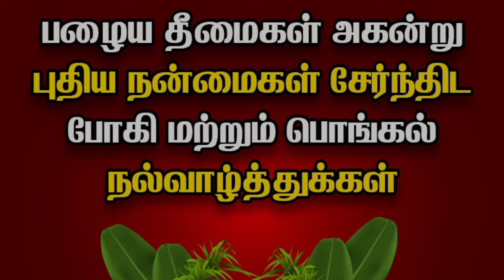Pongal WhatsApp Status Tamil//Pongal Wishes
Bhogi Pongal wishes 2022 | Happy Bhogi Whatsapp status | Happy Bhogi 2022 | Thai thirunaal wishes

bogi bogi suwali whatsapp status
நல்லது நடந்தேற, சூரியன் அவன் ஒளி கற்றை உம் வாழ்வில் வீச வேண்டும். அனைவருக்கும் என் இனிய பொங்கல் நல்வாழ்த்துக்கள்.

தை திருநாளில் வளமுடன் வாழ வாழ்த்துக்கள் .

இந்த இனிய பொங்கல் நாளில் வாழ்வில் எல்லா வளமும் நலமும் அதிர்ஷ்டமும் பெற்று வாழ என் இனிய பொங்கல் வாழ்த்துக்கள்!

If you have any problem this song or picture please contact us via YouTube private messaging system or our email  Once we have received your message and  we will remove it immediately. Thank you.